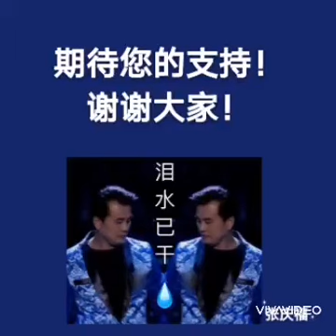"泪水已干" (The Journey)唱：大叔歌手张庆福 词/曲：钟添飞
"泪水已干"
单曲诞生的心路历程！ The Journey

主唱：大叔歌手“张庆福”(Henry Cheong)
词/曲：钟添飞(Jeffrey Chung)
编曲：蔡臾成
合音编写：钟添飞
合音：张惜雯（Stella Teo）黄秀琴（Joyce Ng) ,钟添飞
Producer /MV导演:曾选辉 (David Chandra)
BTS/The Journey editor：钟添飞